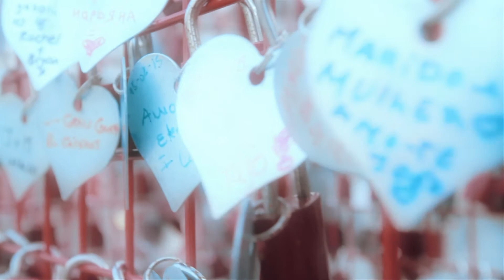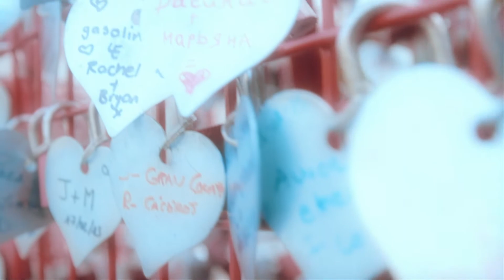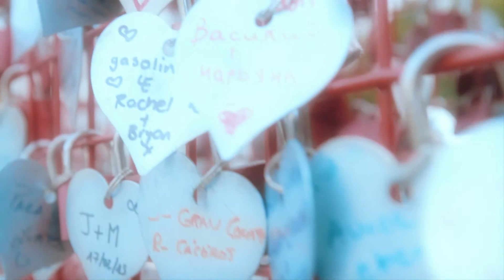No mercy - Where Do You Go (Slowed and reverb)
Si te gusta mi contenido, puedes apoyar para que siga subiendo canciones  sin marca de agua.

La canción le pertenece a dicho grupo.
El video fue provisto por Videvo